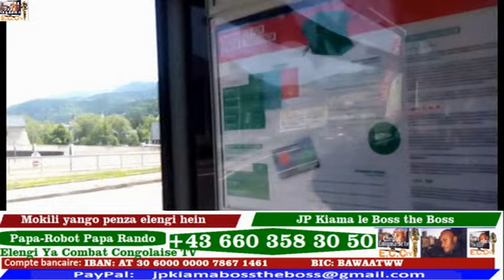KNAPPER A CONFIRMÉ BELLE EST ENTRE 80.000 DOLLARS A 17.000DOLLARS PRIX ATEKISA BANA MOKOMOKO